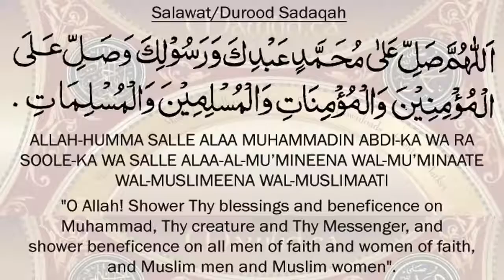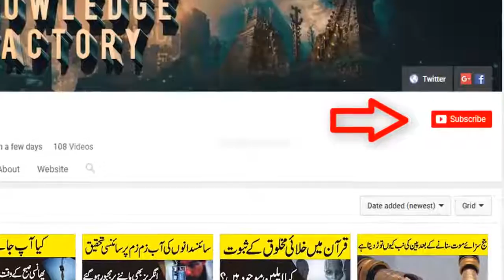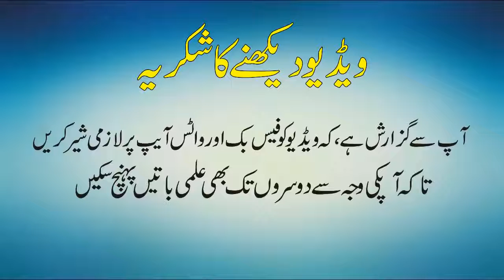کیا استخارہ کرنے سے ہر چیز کااشارہ مل جاتا ہے؟ How To Perform Salat e Istikhara